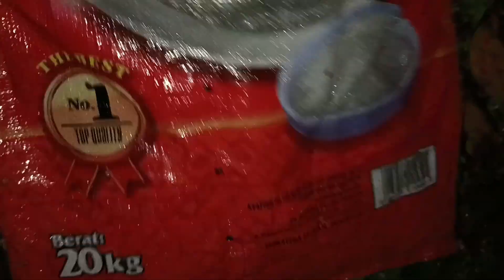Nyelam Menembak Ikan Malam Hari Dapat Kuyau, Udang Galah, Hampala, Tilan, Lelan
Hari ini saya dan tim menembak ikan dan udang galah lagi Spot Sungai Gansal. dapat ikan kuyau, ikan lelan, ikan tilan, ikan barau atau hampala dan udang galah 12 ekor. Menggunakan alat tembak tradisional.